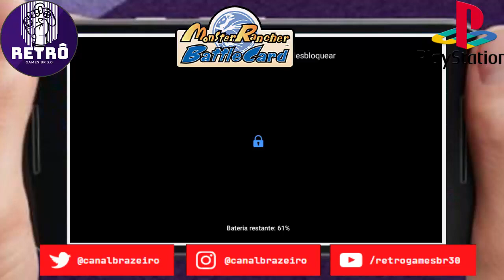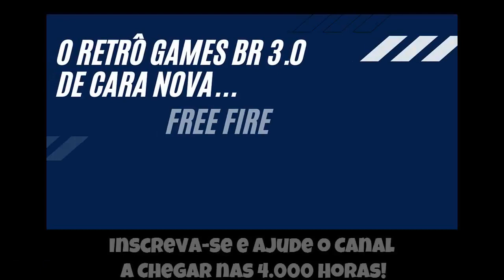🔵 Retrô Mobile #68 - Cartas Monstruosas - Monster Rancher - Battle Card [Playstation]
Contribua para o Canal Crescer, doe pelo PIX:
▬▬▬▬▬▬▬▬▬▬▬ஜ۩۞۩ஜ▬▬▬▬▬▬▬▬▬▬▬▬▬
▬▬▬▬▬▬▬▬▬▬▬ஜ۩۞۩ஜ▬▬▬▬▬▬▬▬▬▬▬▬▬
▬▬▬▬▬▬▬▬▬▬▬ஜ۩[ TAGS]۩ஜ▬▬▬▬▬▬▬▬▬▬▬▬▬